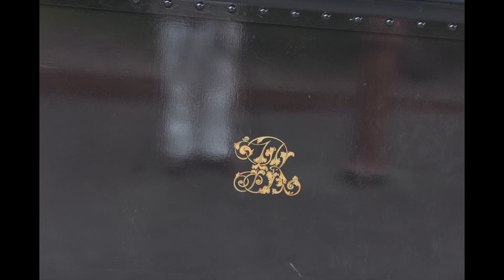Re-opening of Festiniog Railway Part 4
The Festiniog Railway has re-opened after the lockdown. It has started with a limited service between Harbour Station, Portmadoc and Tan-y-Bwlch.
Welsh Pony is seen here shunting its train at Tan-y-Bwlch prior to returning to Portmadoc.
Welsh Pony had just emerged after major rebuilding and renovation, having been out of service for 80 or so years. It was carrying a No. 5 board rather than its name which will be attached at a renaming ceremony.